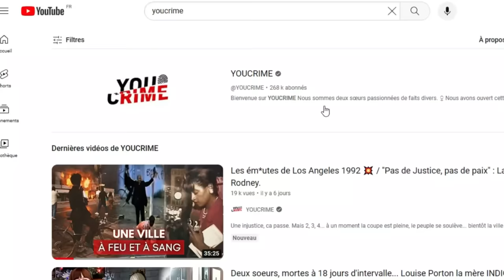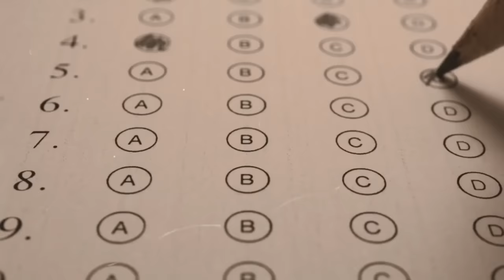Ils coupent les vivres à leur fils ingrat. Il commet l'irréparable / Affaire Henri Chau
Glory Chau Wing-ki et Moon Siu Yuet-yee sont des parents aimants qui veulent le meilleur pour leur fils Henry Chau.
 Cours de piano, études à l'étranger, vêtements de luxe et cours particuliers. Ils ne reculent devant rien pour lui assurer un avenir radieux, malheureusement ce dont ils ne se rendent pas compte c'est qu'en faisant cela ils transforment leur fils en parasite ingrat.
Henry finira par vivre a leur crochet et commettra l'irréparable quand ils finiront par lui couper les vivres.

Aujourd'hui, la Triste Histoire de Glory Chau Wing-ki et Moon Siu Yuet-yee